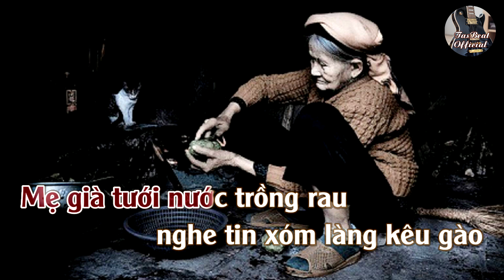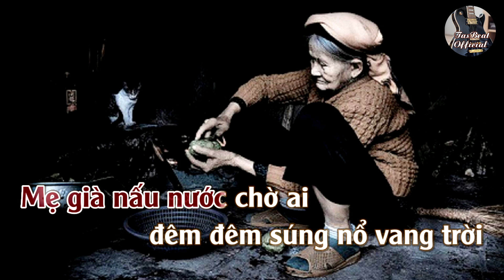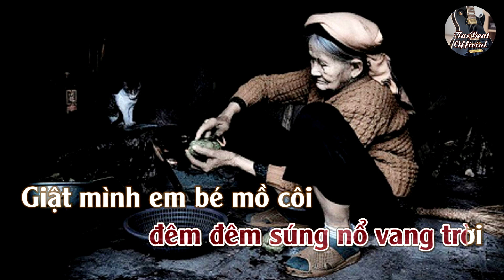Karaoke Bà Mẹ Gio Linh Tone Nữ | TAS BEAT